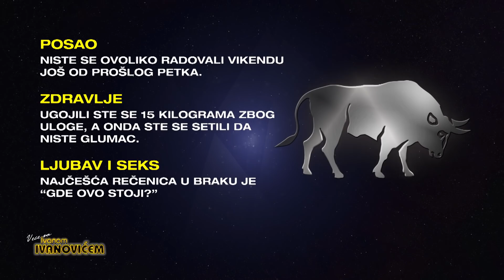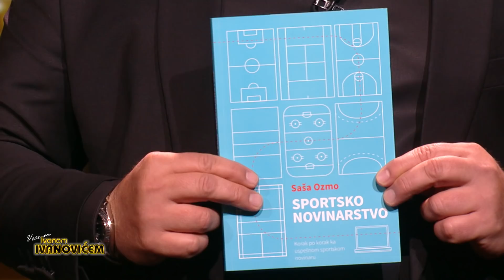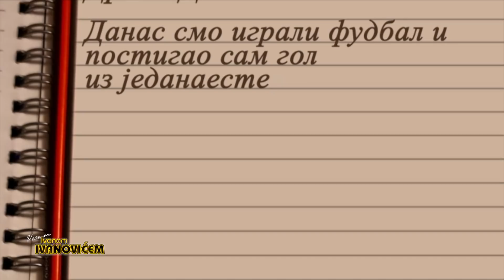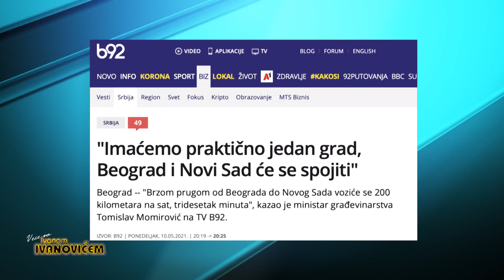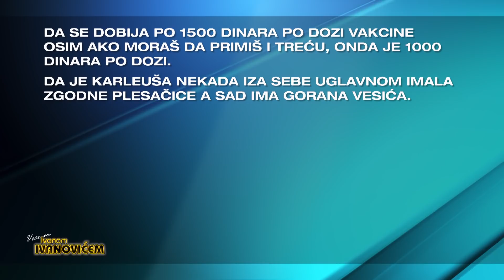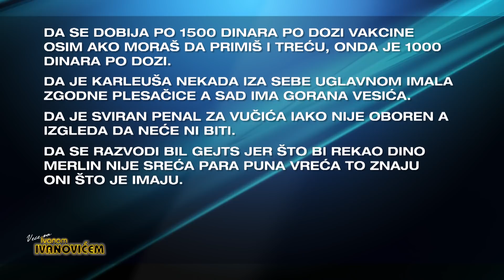Veče sa Ivanom Ivanovićem 615. Gost: Jelena Obućina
Veče sa Ivanom Ivanovićem 615.
Gost: Jelena Obućina